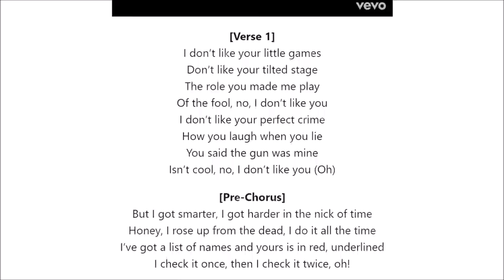TOP 20 Deutschrap CHARTS | 19. Januar 2020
TOP 20 Deutschrap CHARTS Januar 2020

!!! UPDATE UNTEN IN DER BESCHREIBUNG !!!

1
2
3
4
5
6
7
8
9
10
11
12
13
14
15
16
17
18
19
20

UPDATE:
DeutschrapChartsTv wird in Zukunft vor jedem Video einen kleinen SupportClip einfügen (Von Künstlern, YouTuber etc.) .
2NEUE FORMATE sind schon in Planung um auch "KLEINEREN" Aufmerksamkeit gönnen zukönnen.
Bei beiden Formaten wird es sich dennoch um Musik handeln !!!